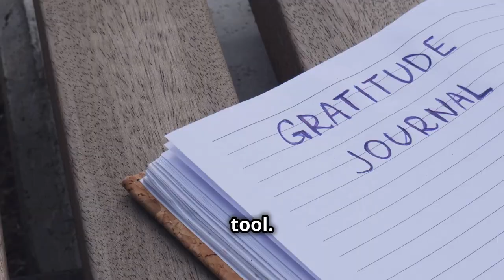10 Powerful Ways to RAISE Your Vibration and Consciousness!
🌟 Want to know how to raise your consciousness and vibration? In this video, you'll learn simple yet powerful techniques to elevate your mind, body, and spirit. By connecting with your higher self, you can find inner peace, attract positivity, and transform your life.

🧘 Why Raise Your Consciousness and Vibration?

Inner Peace: Experience a deeper sense of calm and tranquility.
Positivity: Attract more positive energy and opportunities into your life.
Spiritual Growth: Deepen your connection with your higher self and the universe.
Self-Discovery: Uncover your true potential and purpose.
Well-being: Improve your overall mental, emotional, and physical health.

🌱 How to Raise Your Consciousness and Vibration:

Mindfulness: Practice being present in the moment, focusing on your breath and surroundings.
Meditation: Engage in regular meditation to quiet your mind and connect with your inner self.
Gratitude: Express gratitude for the blessings in your life, fostering a positive mindset.
Self-Care: Prioritize activities that nourish your mind, body, and spirit.
Positive Affirmations: Use affirmations to reinforce positive beliefs and attract abundance.
Nature Connection: Spend time in nature to ground yourself and absorb its healing energy.
Community: Surround yourself with like-minded individuals who support your growth and journey.

🌟 Join the Community:

Join millions of seekers worldwide on this journey of spiritual growth and self-discovery. By raising your consciousness and vibration, you can unlock your full potential and live a more fulfilling and purposeful life.

Video Chapters:

0:00 - Introduction: Raising Your Consciousness and Vibration
0:15 - Why Raise Your Consciousness and Vibration?
0:30 - Inner Peace
0:45 - Positivity
1:00 - Spiritual Growth
1:15 - Self-Discovery
1:30 - Well-being
1:45 - How to Raise Your Consciousness and Vibration
2:00 - Mindfulness
2:15 - Meditation
2:30 - Gratitude
2:45 - Self-Care
3:00 - Positive Affirmations
3:15 - Nature Connection
3:30 - Community
3:45 - Join the Community
4:00 - Conclusion: Unlock Your Full Potential